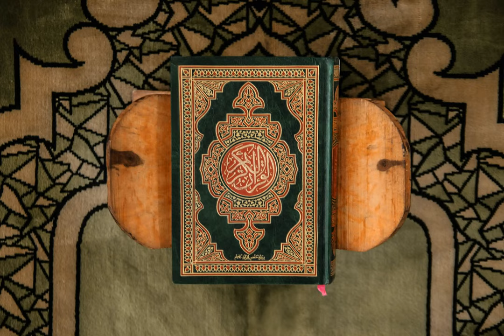042 - Ash-Shura (The Consultation) سورة الشورى بصوت مشاري ابن راشد العفاسي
042 - Sura Ash-Shûrâ (La Consultazione) - Il Sacro Corano
042-  Sourate Ash-Shura ( La consultation ) , coran audio
042-  Sura Echoura (La Consulta)
042-  Sūrat ash-Shūrā ( De beraadslaging / het beraad / Het Overleg )
042- Sūrat Die Beratung (Asch-Schüra)
042- Шўро сураси (Ash-Shura)
042- 古兰经: Recitation of Surat 协商 – Ash-Shura
042- Ash-Shura (Die Beratung)